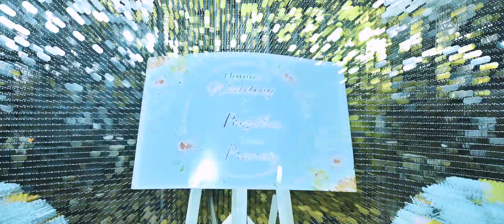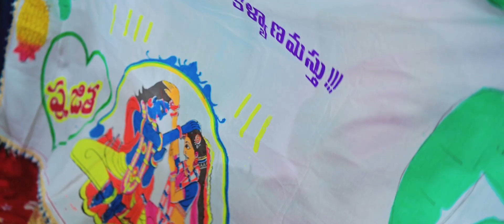wedding Highlights | Pranay & Poojitha